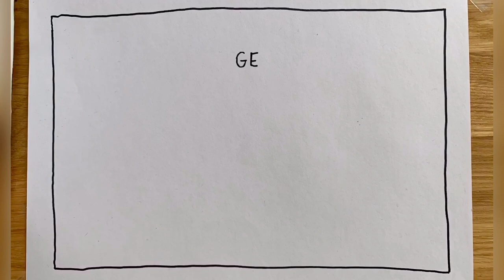Gesichter malen / zeichnen für Sketchnotes - Stop Motion Animation